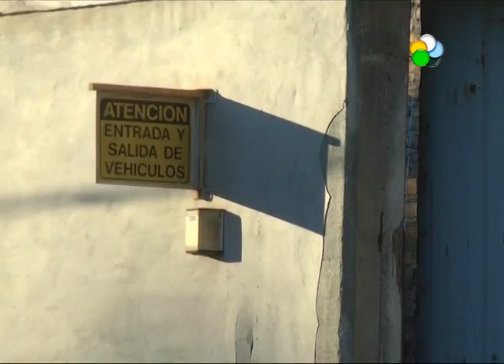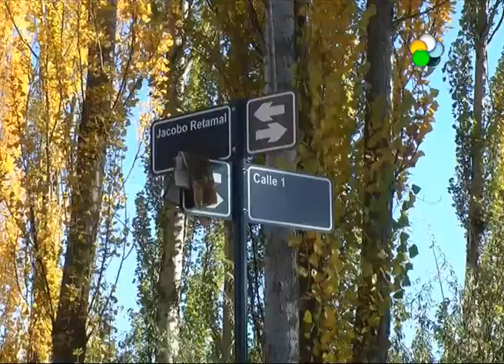Roca: robo a Transur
Hablamos con el comisario Daniel Bertazzo, de la comisaría 3°, sobre el robo de un camión y una Toyota Camry. El camión contenía calefactores, termotanques, cocinas, una hidrolavadora y herramientas. Se produjo en  el depósito de la empresa TranSur que está ubicado en calle Villegas, barrio Bagliani. Por ahora se  encontró el camión vacío y se continua buscando el otro vehículo